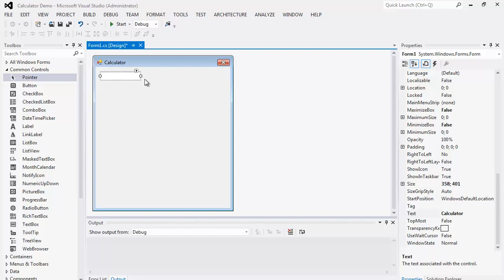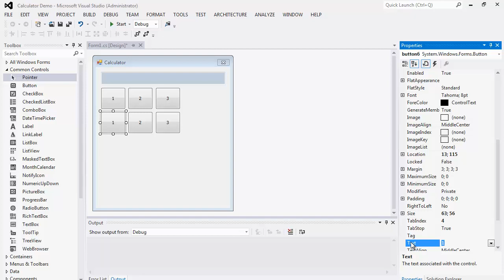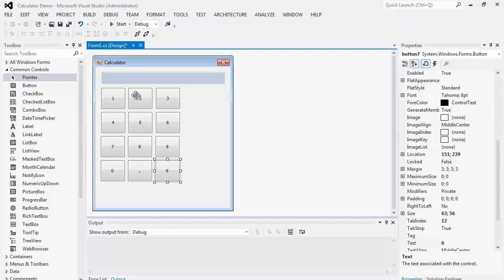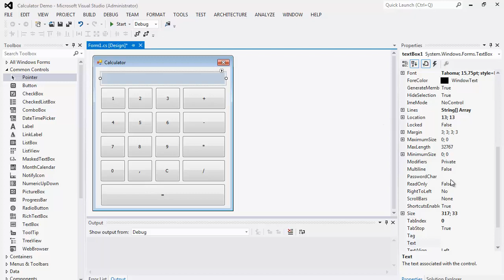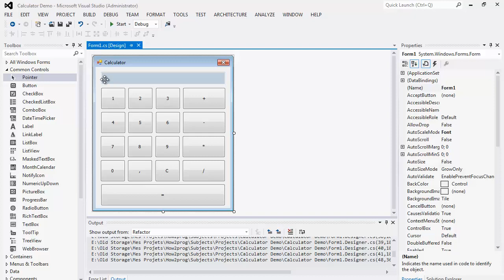42. برمجة الواجهات - برمجة آلة حاسبة - الجزء الأول